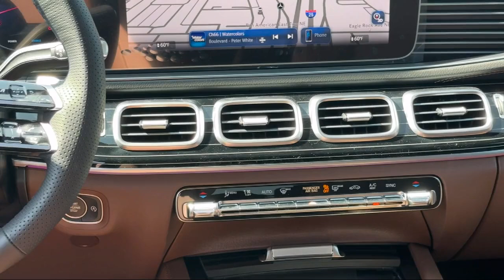2024 Mercedes-Benz GLS GLS 450 Sport Utility Albuquerque Taylor Ranch Rio Rancho Bernalillo Sout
2024 Mercedes-Benz GLS GLS 450 Sport Utility Stock Number: 24M247 Vin:4JGFF5KE2RB240131.